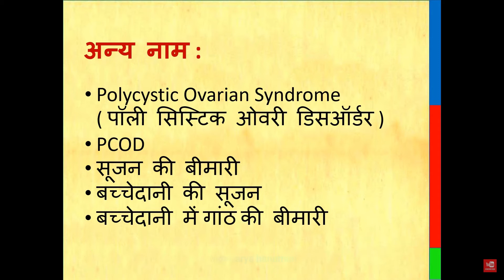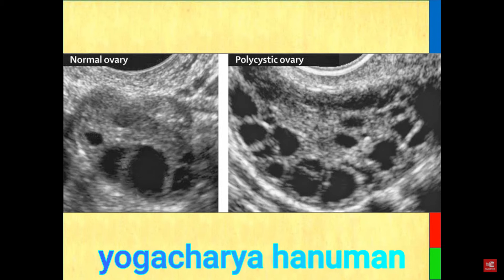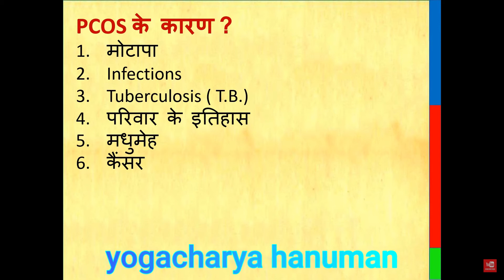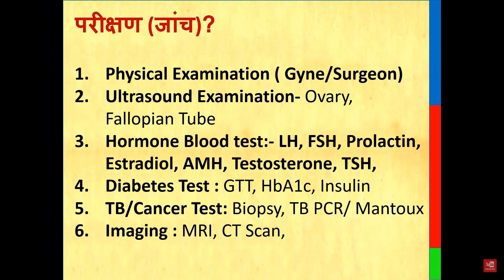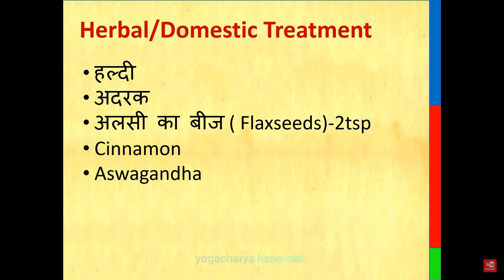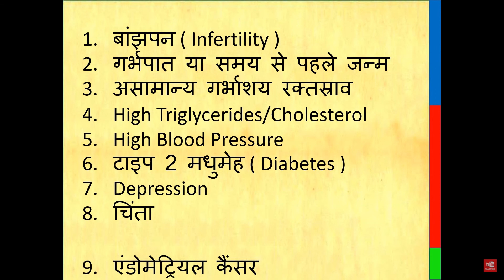अनियमित पीरियड्स की समस्या को कहें अलविदा PCOD को सिर्फ 3 महीने में जड़ से ख़तम करें | Menstruation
PCOS | PCOD | PCOD क्या होता है, PCOD के लक्षण,| PCOS symptoms in hindi | PCOD treatment | PCOS diet, PCOD को सिर्फ 3 महीने में जड़ से ख़तम करें | PCOD & Irregular Periods Naturally,
Irregular periods in Hindi by yogacharya hanuman,

आज हम बात करते हैं PCOD  (पॉलीसिस्टिक ओवरी सिंड्रोम) के बारे में । यह  ऐसी स्थिति जो हर 5  में से एक महिला को होती  है। PCOD देर से आना एक  बीमारी होने का संकेत है , वजन बढ़ना, चेहरे पर  बाल आना ?   PCOD वास्तव में क्या है और इसे कैसे ठीक किया जा सकता है , आपको  बताते हैं की आप कुछ समय बाद उसी गंध को सूंघना क्यों बंद कर देते हैं?  यदि आप दिन भर थकान महसूस करते हैं तो आपको अपने आहार में क्या शामिल करना चाहिए। जानकारी के लिए  पूरा वीडियो देखें।

गैस को खत्म करने का दुनिया का  सबसे अच्छा तरीका l Instant Relief from Gas Problem

इस वीडियो में सभी  को अपने सवालों का जवाब मिल जायेगा - PCOD क्या होता है, PCOD के लक्षण, PCOD kyu hota hai, PCOD में क्या खाना चाहिए, PCOD का ilaj,

yogacharya hanuman, irregular periods, pcos treatment in hindi, PCOD को सिर्फ 3 महीने में जड़ से ख़तम करें,अनियमित पीरियड्स की समस्या को कहें अलविदा, 3 महीने में PCOD को जड़ से ख़तम करें,अनियमित पीरियड्स की समस्या को जड़ से ख़तम करें,सिर्फ 3 महीने में PCOD को कहें अलविदा,PCOD को कहें अलविदा,1 महीने में PCOD को जड़ से खत्म करें,PCOD में क्या खाना चाहिए,how to cure pcod, womens health uk, womens health,सिर्फ 3 महीने में अनियमित पीरियड्स की समस्या,अनियमित पीरियड्स,